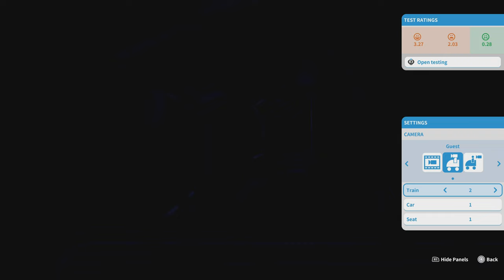Peaceful Family Park (Paisley Park)/Park Tour/Planet Coaster Console Edition (PS5)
Check out this beautiful family style park called Paisley Park.  Paisley Park was created on the PS4 by Taylor_11_11.  Enjoy the tour!